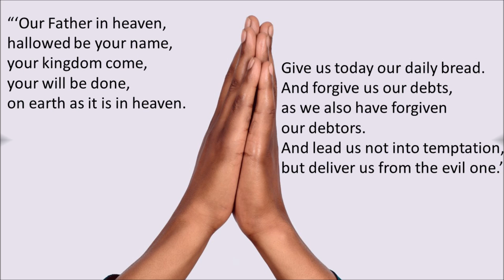Evening Prayer 15th May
Abba, Father